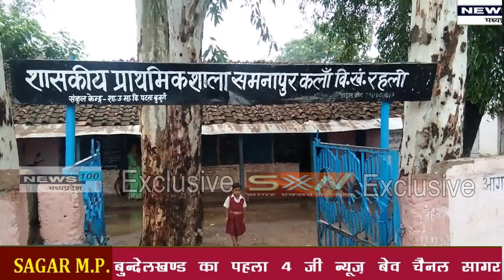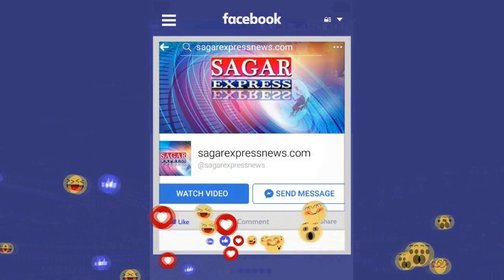रहली --किसान के बनाये अब लकड़ी के पुल को सरकार बनायेगी --सागर एक्सप्रेस न्यूज़ की खबर का असर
प्रशासन  की बेरुखी के चलते नाले पर लकड़ी का पुल बनाने वाले किसान की सूनी सरकार ने --